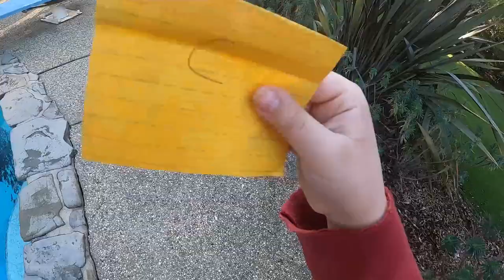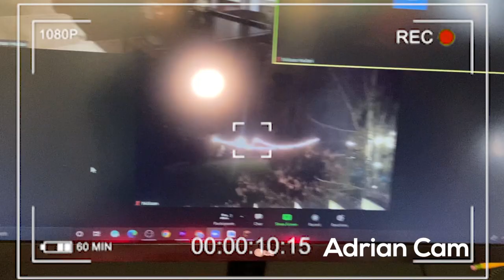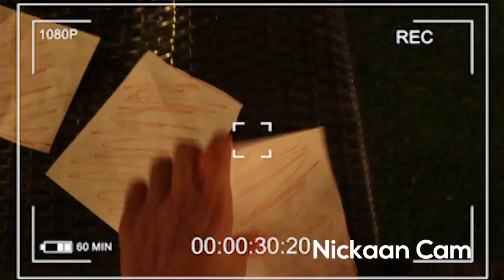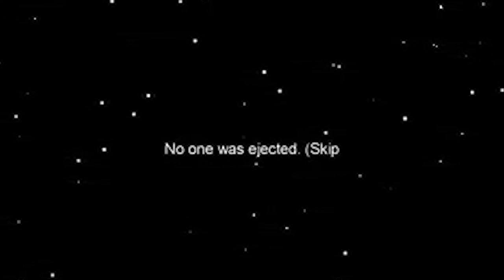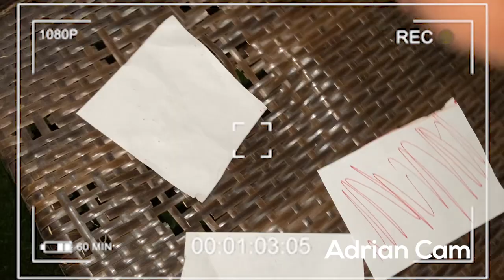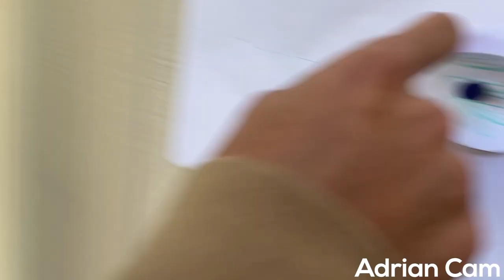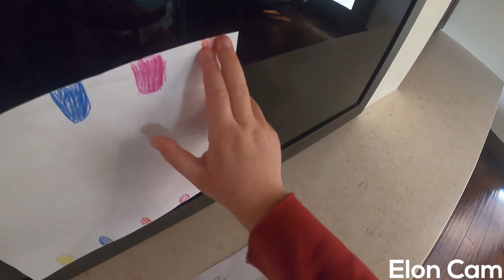AMONG US IN REAL LIFE!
Hey guys! Today me and my friends are playing hide and seek in real life. There will be 1 imposter and the rest are crewmates. This was one of the hardest videos I ever had to film and edit, so just a like would be much appreciated. Thanks guys! Hope you enjoy.